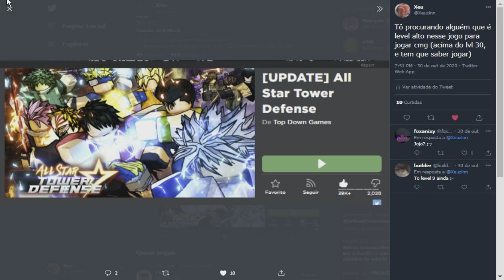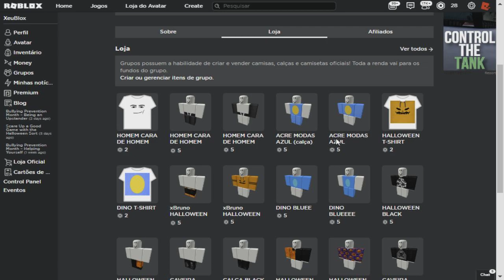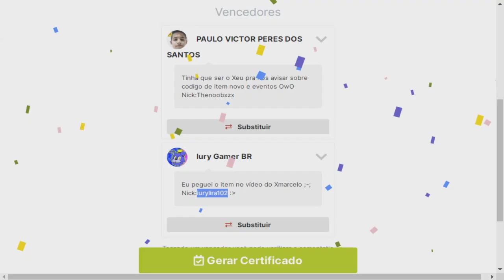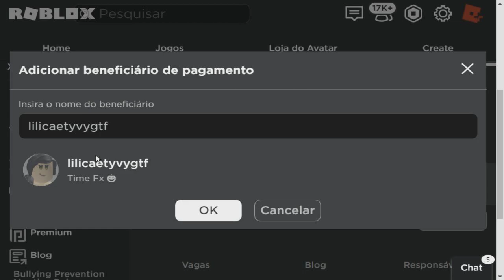EVENTO JDRF COMEÇA AMANHÃ com VÁRIOS ITENS GRÁTIS! ROBLOX